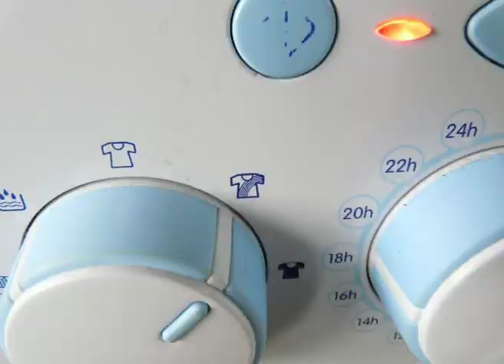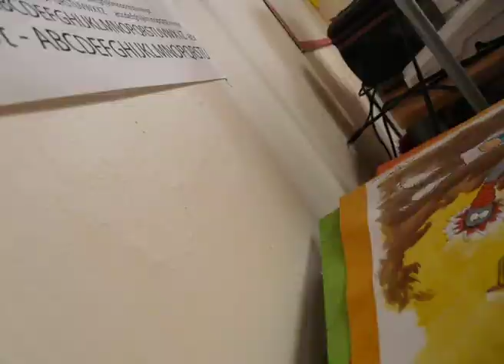2008 - Happy Sun Project